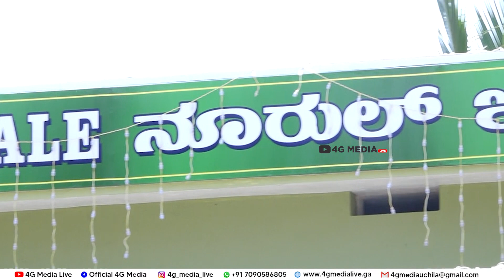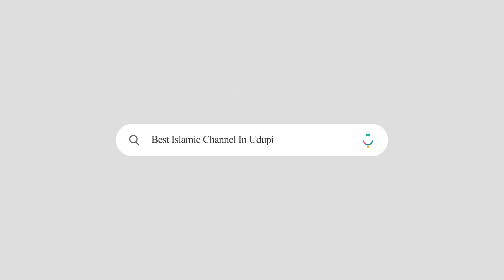ಸೌಹಾರ್ದತೆಗೆ ಸಾಕ್ಷಿಯಾದ ಜನ್ಸಾಲೆ ಮಸೀದಿ !! | BJM Jansale Renovated Masjid Inaguration | 2023 Highlights